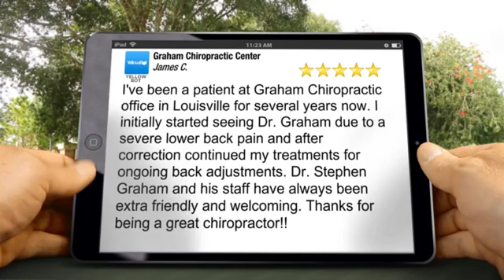Graham Chiropractic Center Louisville Outstanding Five Star Review by James C.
5 Star Review

I've been a patient at Graham Chiropractic office in Louisville for several years now. I initially started seeing Dr. Graham due to a severe lower back pain and after correction continued my treatments for ongoing back adjustments. Dr. Stephen Graham and his staff have always been extra friendly and welcoming. Thanks for being a great chiropractor!!

Graham Chiropractic Center
205 Moser Road
Louisville KY
40223